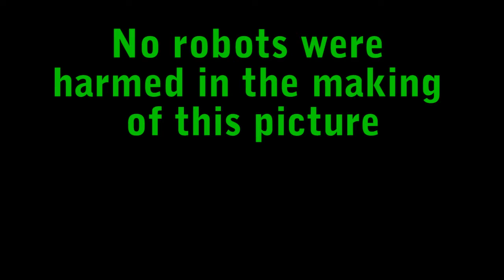What a Night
Two robots have no idea what October 31st is and are having trouble understanding why these kids what treats.